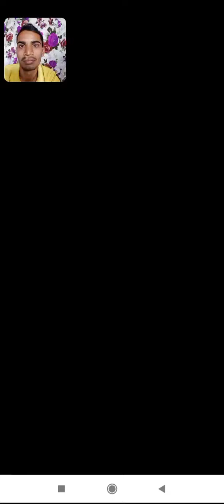4 February 2022